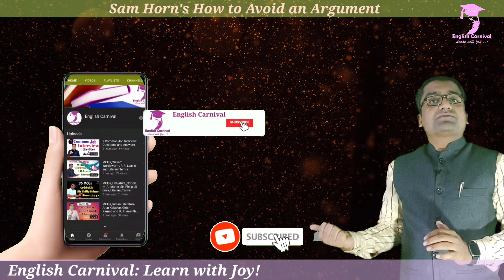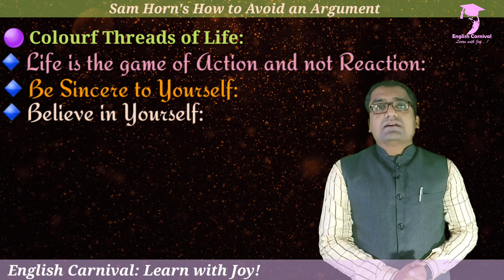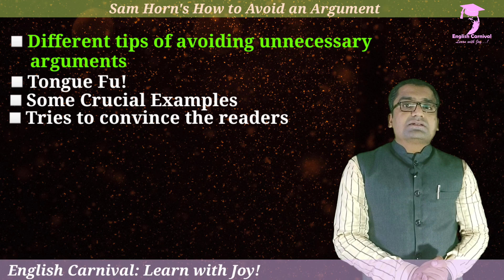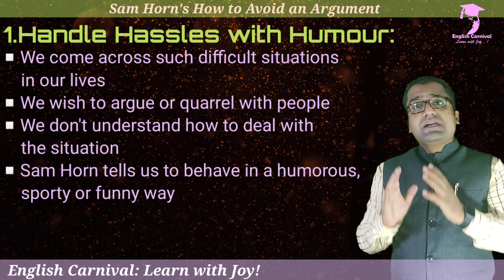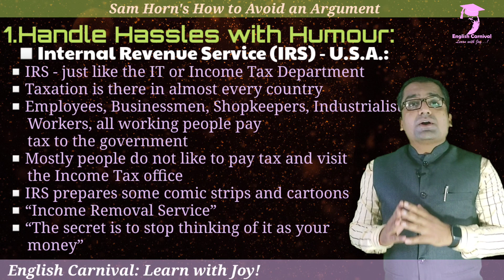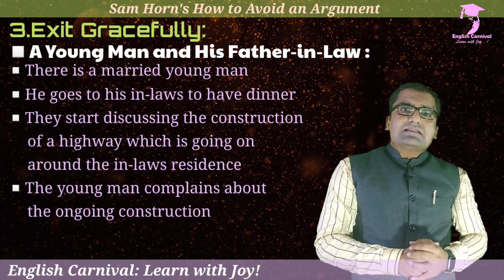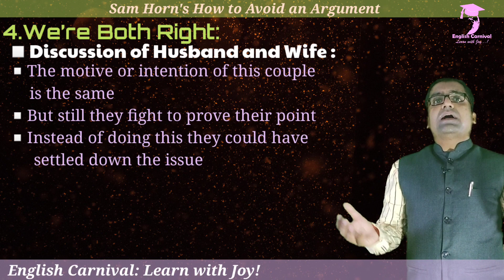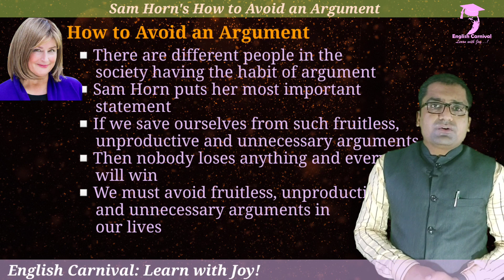How to Avoid an Argument By Sam Horn (Complete Explanation)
00:00 Intro
00:06 Beginning
00:39 Objectives
01:31 About Sam Horn
03:00 Sam Horn's Books
03:53 Colourful Threads of Life
06:36 About the Essay in brief
07:25 Beginning of the Essay
10:36 Handle Hassles with Humour
11:19 An Example of a Tall Young Man
13:02 An Example of The Internal Revenue Service
15:07 When People Complain, Don't Explain
15:33 An Example of a Telephone Operator
16:43 An Example of the Receptionist
17:38 Exit Gracefully/Leaving the Place Gracefully
18:27 An Example of the Discussion Between a Young Man and Father - in - Law
20:38 We're Both Right
21:10 An Example of the Discussion Between Husband and Wife
22:10 Gracefully Bow Out Before You Even Bow In
22:53 An Example of an Election for the Governor in the USA
24:00 Conclusion
25:36 Closing of the video

Hello Friends!

About Video:- This video contains the comprehensive presentation on Sam Horn's popular the prose How to Avoid an Argument. This video talks about the contribution of Sam Horn and it explores the different techniques of avoiding arguments discussed by Sam Horn. This video will be useful for UG as well as PG students. This video is going to be fruitful for the students of literature and aspirants preparing for different competitve examinations.